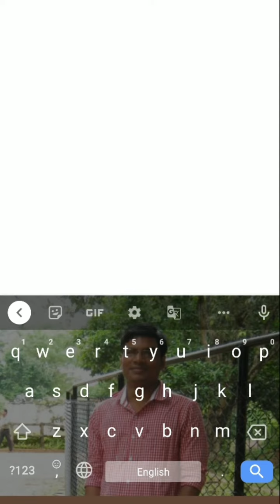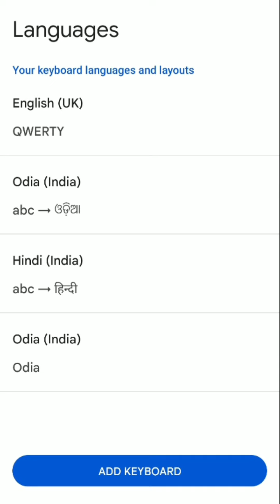ଓଡ଼ିଆ ରେ VLOG କରୁଛନ୍ତି ||ଏହି SETTINGS ନିଶ୍ଚୟ ଜାଣନ୍ତୁ || ନିଜ CHANNEL ର GROWTH ପାଇଁ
ଓଡ଼ିଆ ରେ vlog କରିଥିଲେ ଏହି settings ବିଷୟରେ ନିଶ୍ଚୟ ଜାଣନ୍ତୁ ନିଜ channel ର growth ପାଇଁ

ଏହି ଭିଡିଓ ରେ ଆପଣ ଶିଖି ପାରିବେ ଓଡ଼ିଆ ରେ କେମିତି ଲେଖାଯାଏ ଓ editing କେମିତି ହୁଏ। କିଛି doubt ଥିଲେ comment box ରେ ନିଶ୍ଚୟ comment କରନ୍ତୁ।